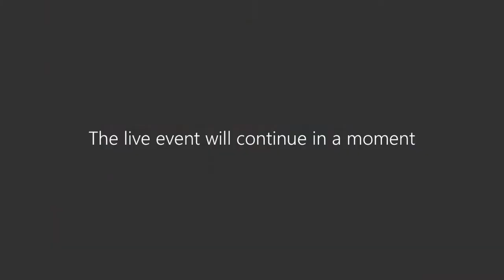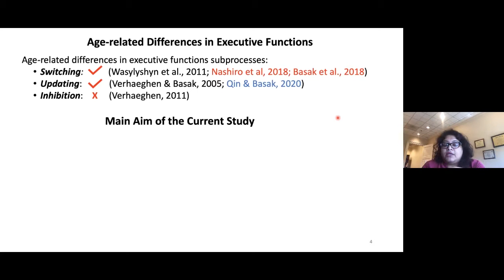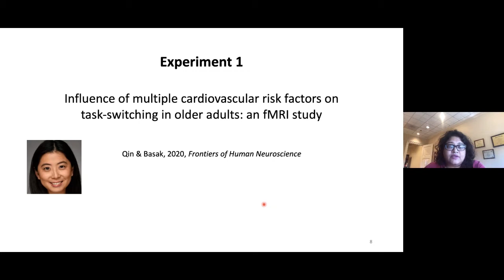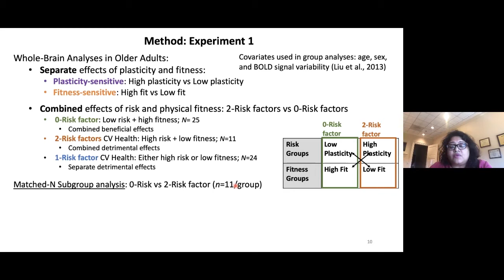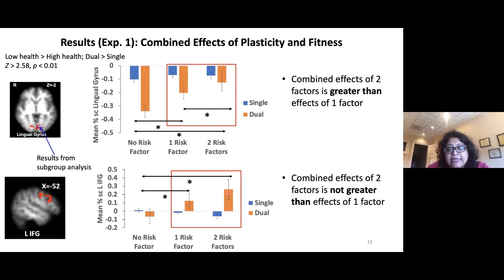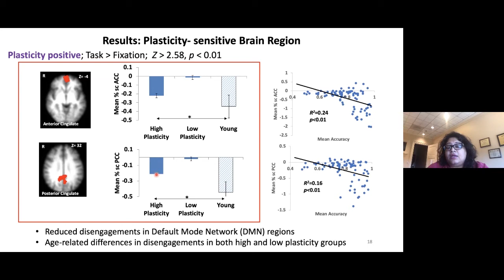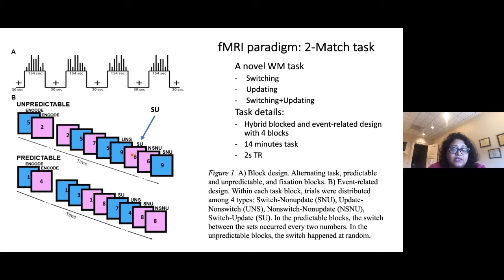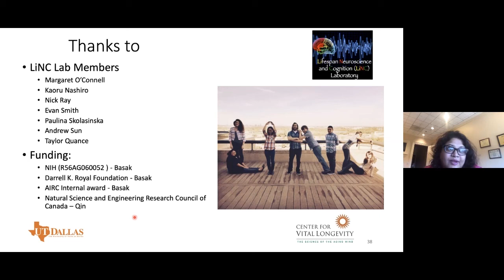Cardiovascular Health as a Protective Factor Against Age-Related Declines in Executive Functioning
Dr. Chandramallika Basak discusses Cardiovascular Health as a Protective Factor Against Age-Related Declines in Executive Functioning during the Center for Vital Longevity's Fall 2020 Virtual Science Series.

This lecture is part of the Center for Vital Longevity's Virtual Science Series.

vitallongevity.utdallas.edu/events/science-luncheon-series/